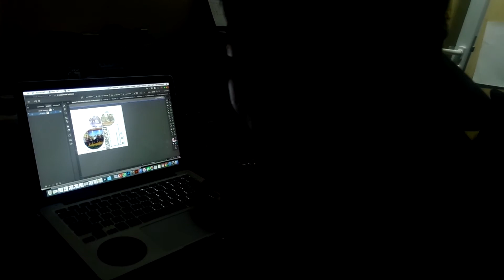16 Oktober 2018